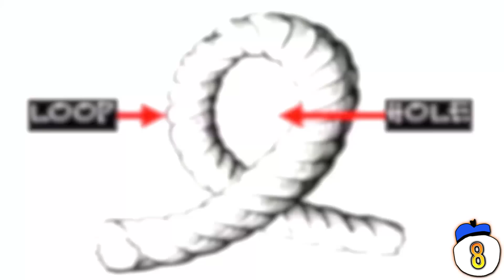10 Most Shocking Sexual Traditions That Still Exist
Where do couples hook up by tripping each other on the dance floor? What culture trains their men from age 13 to be sexperts? We take a look at 10 of the most extreme sexual traditions from all over the world